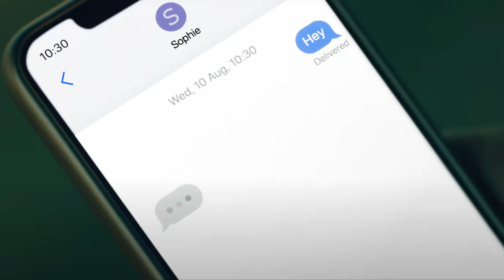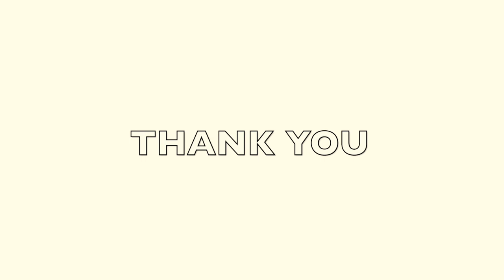Shivers Ed Sheeran Music Video Explained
Ed depicts a slightly eccentric love story in his new video for Shivers, out now.
Have a music video you want me to look at next?